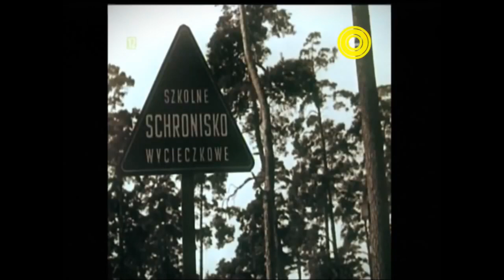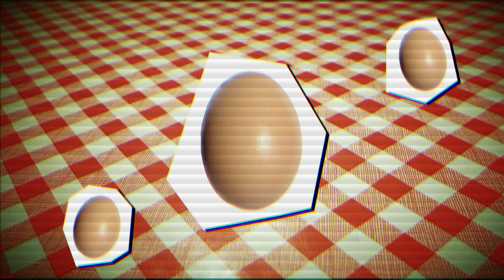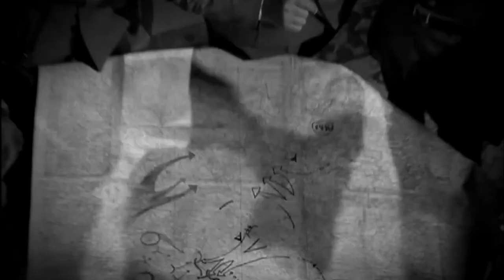Kętrzyńska Majówka w klimacie PRL - online - (odc. 1)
Obywatele! Czas usiąść, odpocząć, wypić herbatkę lub oranżadę i obejrzeć Kętrzyńską Majówkę w klimacie PRL - online, którą specjalnie dla Was przygotowała ekipa instruktorów oraz pracowników Kętrzyńskiego Centrum Kultury!
Start transmisji 1 MAJA O GODZ. 17:00 !